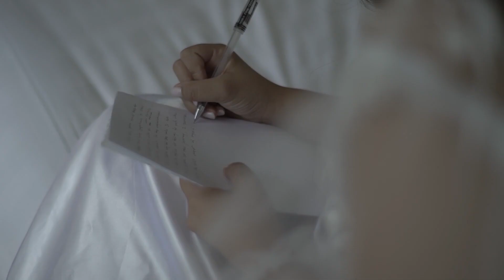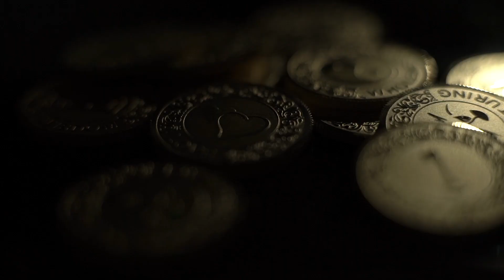Miguel and Stephanie | On Site Wedding FIlm by Nice Print Photography